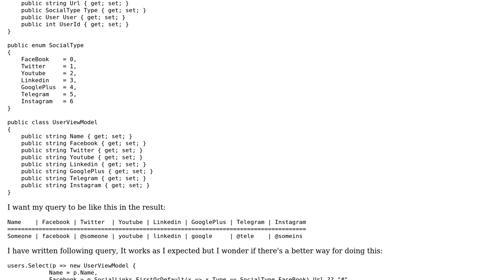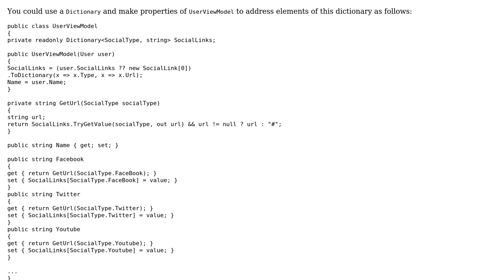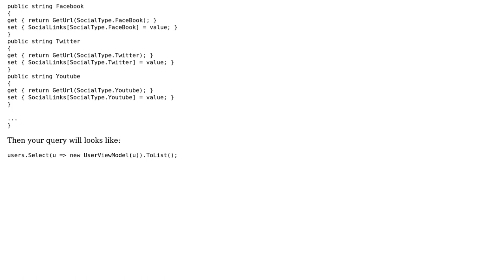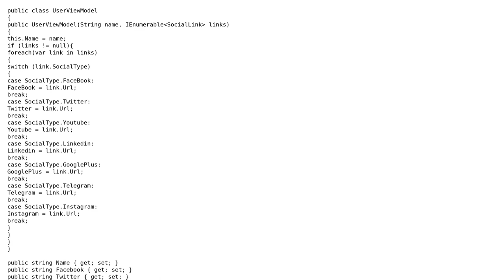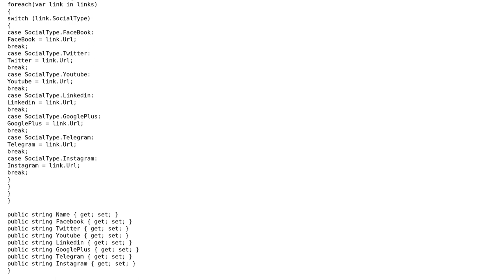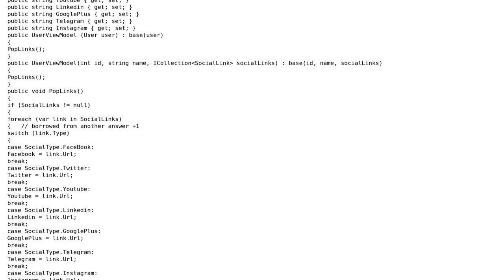Code Review: Using LINQ to group social networking links for each user (4 Solutions!!)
Code Review: Using LINQ to group social networking links for each user

With thanks & praise to God, and with thanks to the many people who have made this project possible! | Content (except music & images) licensed under CC BY-SA | Music | Images & others | With thanks to user Yuri Tceretian user t3chb0t user Sirwan Afifi user paparazzo user Dmitry user 200_success and the Stack Exchange Network Trademarks are property of their respective owners. You are responsible for your own actions.